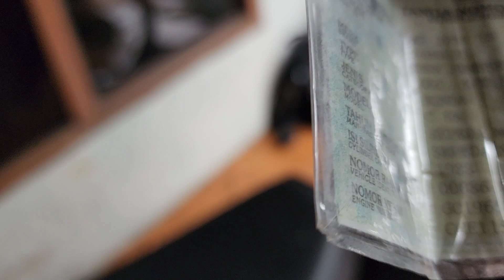berburu motor klasik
bagi yang mempunyai motor gak kepakai bisa tawarkan kesaya barang kali cocok 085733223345